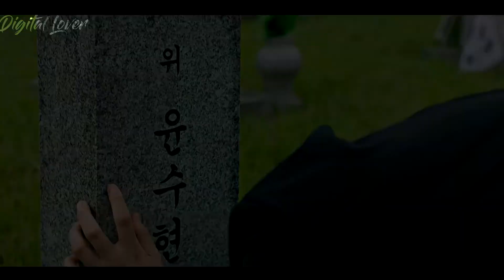Kim Ga on ✗ Yoon Soo hyun ▻ another love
Song : Another love - Tom Odell

Drama : The Devil Judge ( 악마판사  )

likes and subs are really appreciated :)

deserved better...

Kim Gaon
Yoon Soohyun